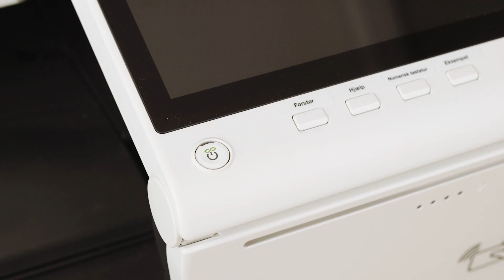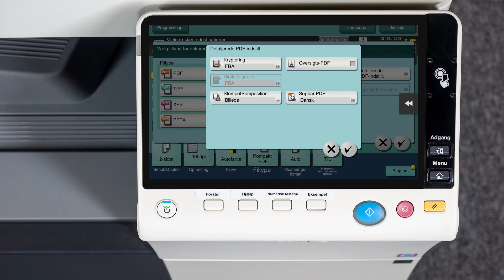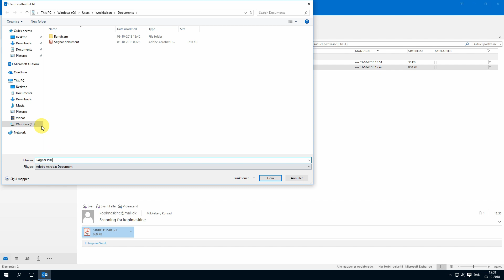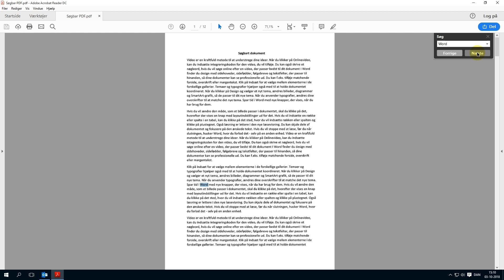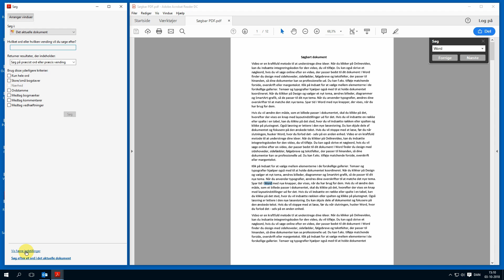Sådan scanner du et tekstdokument og gør det søgbart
Bruger du tid på, side efter side, at gennemse PDF-filer, for at lede efter information du har brug for?

I denne tips & tricks video vises hvordan du scanner et tekstdokument på din A3 kopimaskine, og gør det til en søgbar PDF-fil.